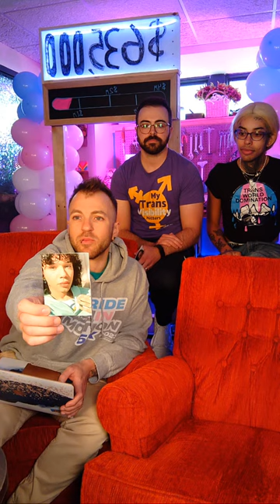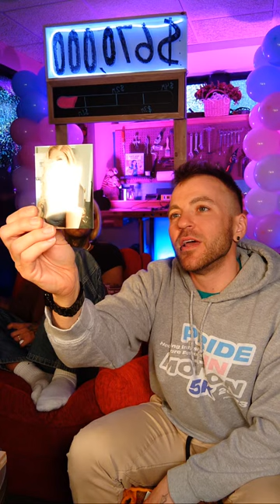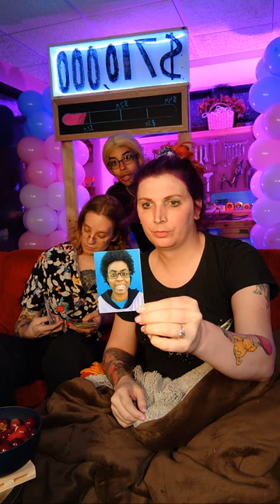Trans Healthcare Fund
This is for the Gender affirming care access fund for the non-profit Point of Pride.  We will do this live until the end of Trans Day of Visibility.